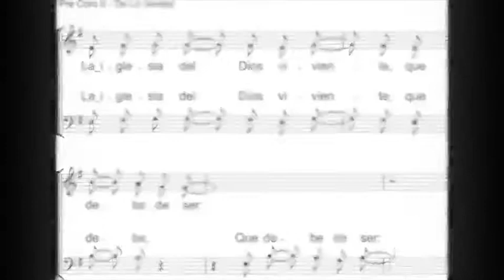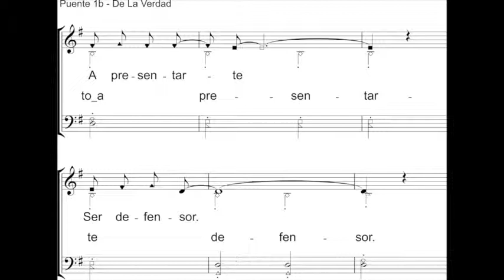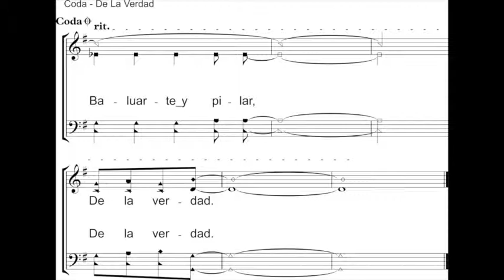De la Verdad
Himno: DE LA VERDAD
Autor: Luis Angel Salazar Reyes
Iglesia de Cristo en Mexico